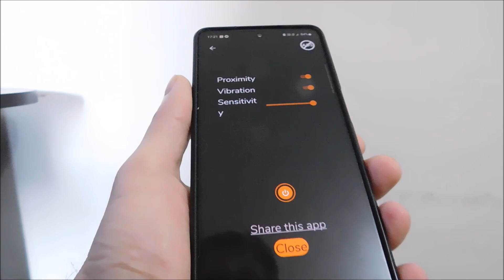Cómo activar la linterna agitando el movil samsung A13 | A23 | A33 | A53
Cómo activar la linterna agitando el movil samsung a13, a23, a33, a53. También puede configurarlo para sacudir la luz o sacudir el teléfono con fuerza.